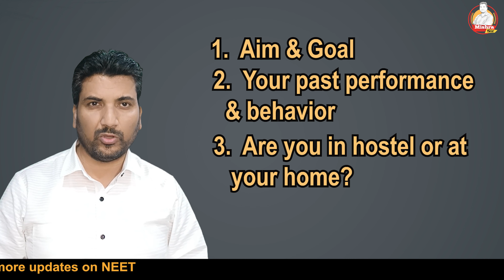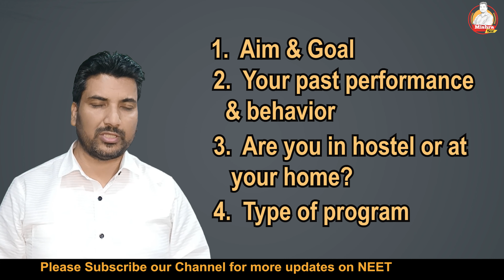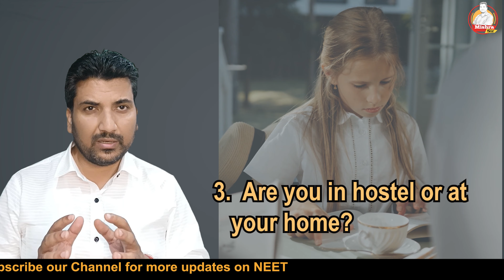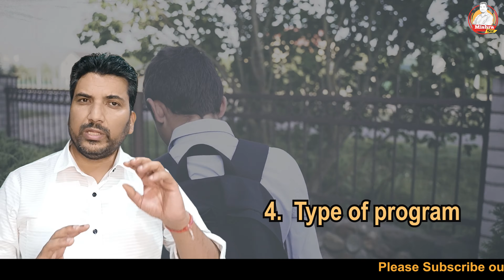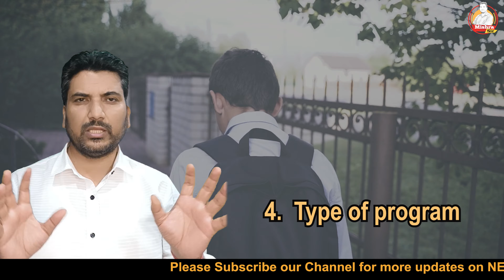Dummy Schooling vs Regular schooling? which one is good for 2 yr coaching NEET JEE NTA I NEET2024